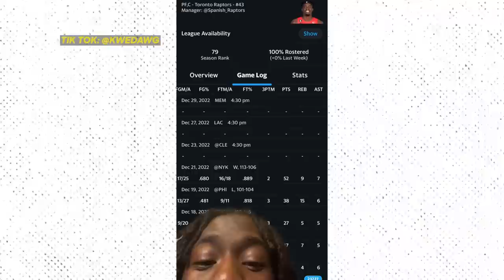10 THINGS YOU DIDN'T KNOW ABOUT PASCAL SIAKAM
From his favourite type of food, to guilty pleasure music, Kwesi Kwarko-Fosu met up with Toronto Raptors star Pascal Siakam to chat about life off the court.